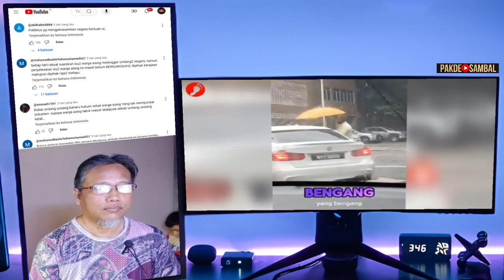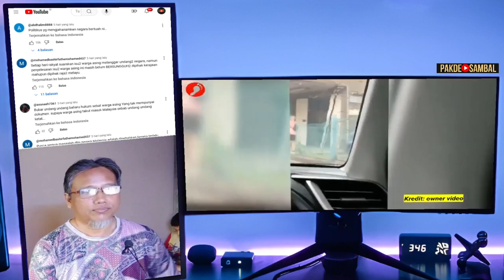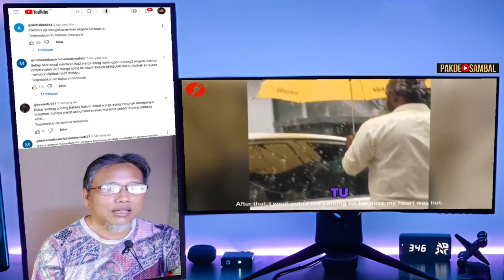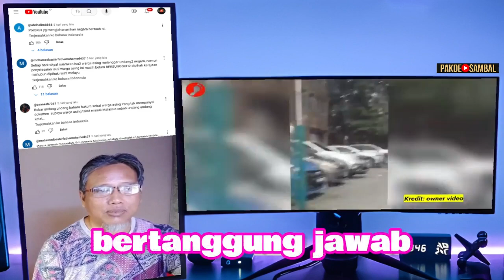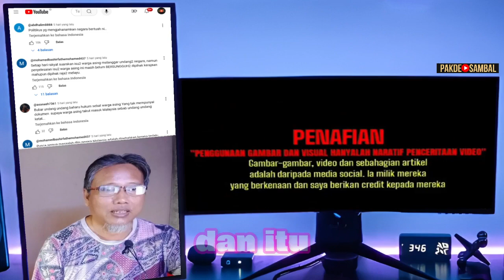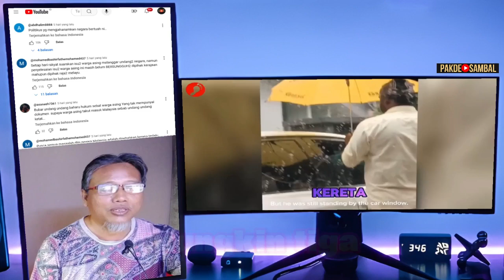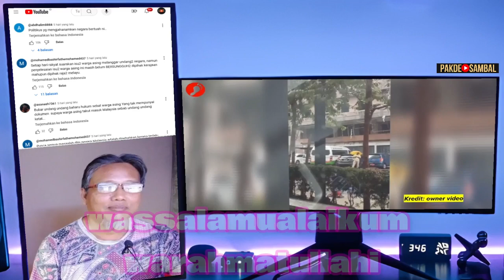Viral Tukang Parkir Tidak Miliki Ijin